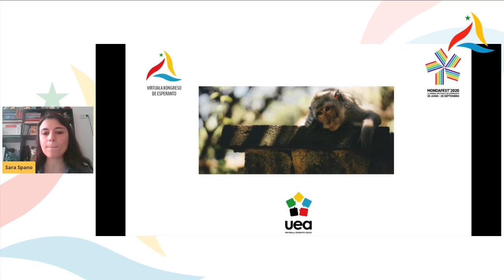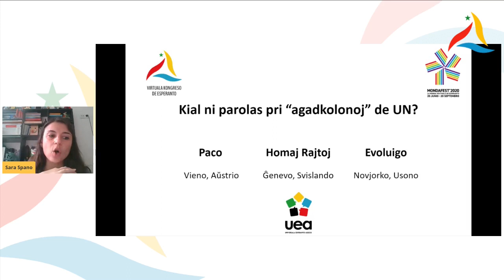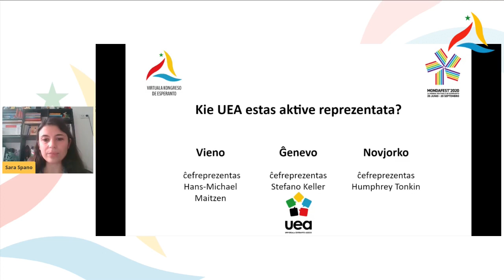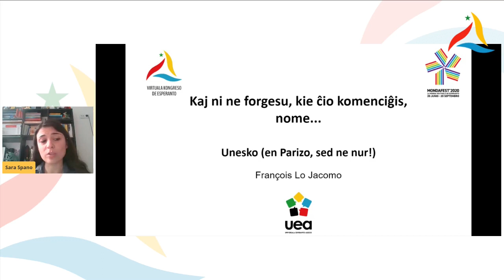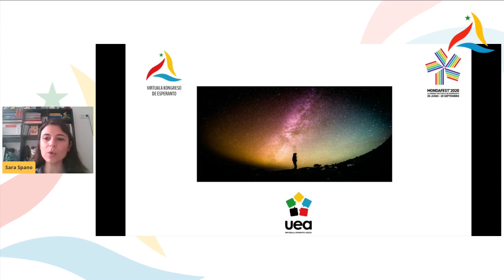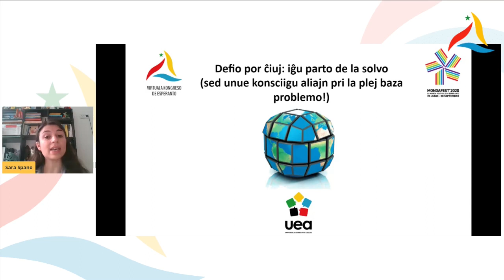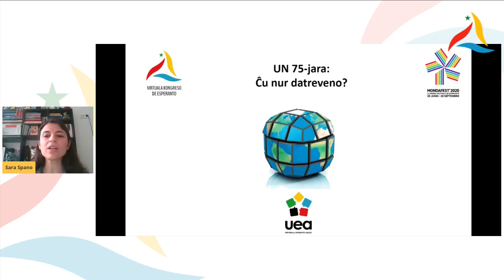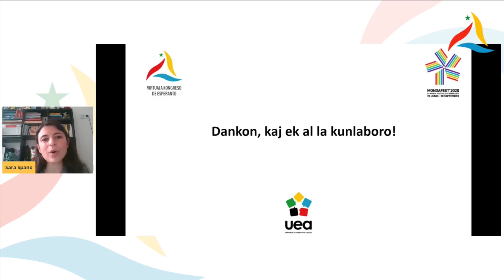VK 2020: UN 75-jara: Eksterrilata agado de UEA kaj la Festivala Temo UN 75-jara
virtualakongreso Sara Spanò, komisiito de UEA pri Eksteraj Rilatoj, faras enkondukajn rimarkojn pri la Festivala Temo "UN 75-jara: dialogo kaj interkompreniĝo en ŝanĝiĝanta mondo" kaj la agado de UEA pri Eksteraj Rilatoj ĝenerale. Okazis la 1-an de aŭgusto je la 15h00 UTC.

La Virtuala Kongreso de Esperanto (VK) okazis inter la 1-a kaj 8-a de aŭgusto 2020, kadre de la Monda Festivalo de Esperanto (MondaFest' 2020), organizata de UEA kun teknika prizorgo de E@I. Subteni la laboron de UEA eblas per membriĝo